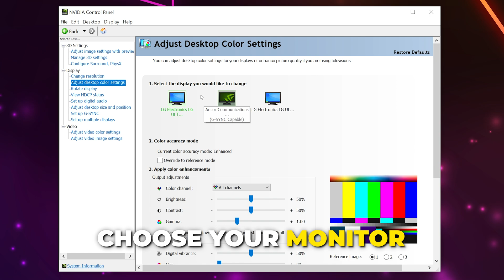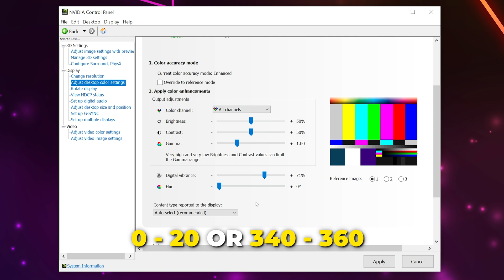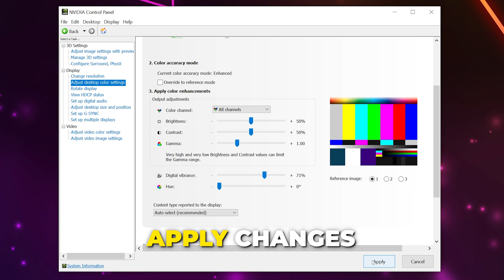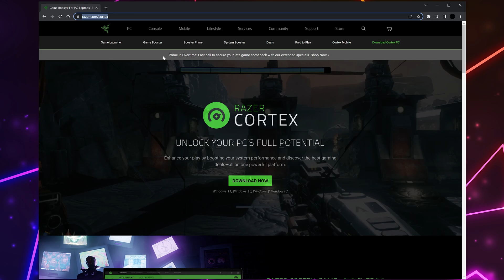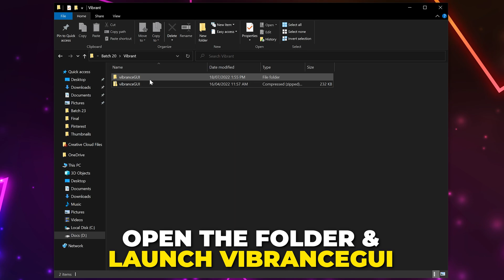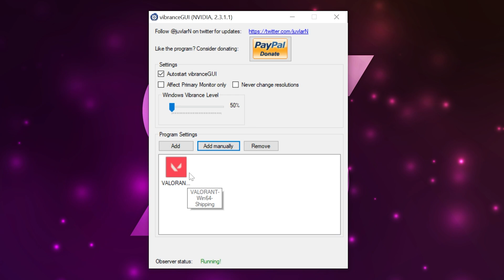How to Make Valorant More Vibrant - Best Valorant Color Settings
This tutorial will show you how to make Valorant more vibrant with all the best color settings. There are several methods that you can use to make Valorant more vibrant and colorful depending on your PC. These methods work by allowing you to increase the digital vibrance or saturation on your screen.

People with an Nvidia graphics card can adjust the Nvidia control panel color settings. The Nvidia settings allow you to make Valorant look more colorful by adjusting the vibrance, while also providing other useful adjustment tools like brightness and contrast.

You can also use Razer Cortex to make Valorant vibrant through the booster prime adjustment settings. Depending on your PC you may also be able to adjust the brightness and contrast of Valorant. Your saved Valorant color settings will automatically be applied whenever you launch the game.

Another option to make Valorant look better is to use VibranceGUI. While VibranceGUI has less adjustment options, you can still increase the vibrance of Valorant fairly easily. The selected color settings will only be active when the game is open.

Intel users can get brighter colors in Valorant through the display graphics properties. Intel provides you with brightness, contrast, and gamma settings. Adjusting the settings can make Valorant look better and brighter. Through the Intel advanced options you can also change the hue and saturation to get brighter colors in Valorant.

00:00 Intro
00:21 Nvidia Color Settings
02:19 Intel Color Settings
03:15 Razer Cortex
04:33 VibranceGUI